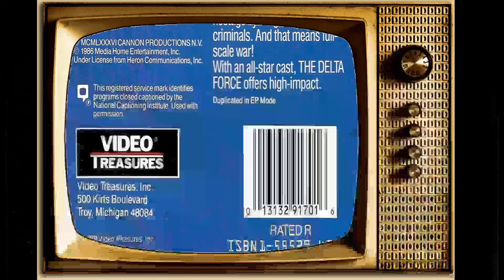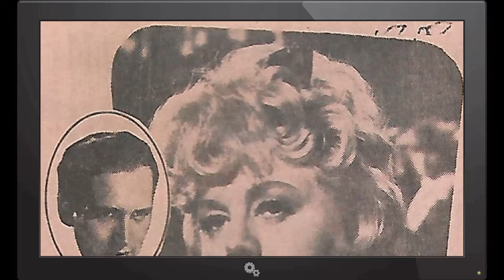Things Your Mom Should Have Taught You About Shelley Winters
Hello, Classic Hollywood enthusiasts! 📽️ Today, we embark on a spellbinding journey to honor the luminous Shelley Winters, a true icon of the silver screen. 🌟

From breathtaking performances to unforgettable on-screen chemistry, Shelley Winters's contributions to cinema continue to inspire and entertain. 🎬

Join me as we explore the heart and soul of Shelley Winters's most celebrated works and witness the moments that shaped their legendary career.

🎥 Lights, camera, and let's relive the magic of Classic Hollywood with Shelley Winters as our charismatic guide! ✨🎭
Filmography:
La bomba
Gideon
Roseanne
Valley Girls
The Portrait of a Lady
Raging Angels
Mrs. Munck
Jury Duty
Backfire!
Heavy
The Silence of the Hams
The Pickle
Weep No More, My Lady
Stepping Out
Touch of a Stranger
An Unremarkable Life
Purple People Eater
The Sleeping Beauty
The Delta Force
Witchfire
Alice in Wonderland
Déjà Vu
Hawaiian Heat
Very Close Quarters
Ellie
Hotel
Over the Brooklyn Bridge
Emma and Grandpa on the Farm
Fanny Hill
The Love Boat
My Mother, My Daughter
S.O.B.
Looping
Vega$
The French Atlantic Affair
The Magician of Lublin
Rudolph and Frosty's Christmas in July
City on Fire
The Visitor
Cher... and Other Fantasies
Elvis
King of the Gypsies
The Initiation of Sarah
Kojak
Black Journal
Pete's Dragon
An Average Little Man
Tentacles
La dahlia scarlatta
Frosty's Winter Wonderland
Mimì Bluette... fiore del mio giardino
The Tenant
Next Stop, Greenwich Village
Diamonds
Journey Into Fear
That Lucky Touch
Poor Pretty Eddie
Chico and the Man
McCloud
The Sex Symbol
Big Rose: Double Trouble
Cleopatra Jones
Blume in Love
The Devil's Daughter
Something to Hide
Adventures of Nick Carter
Whoever Slew Auntie Roo?
A Death of Innocence
Revenge!
What's the Matter with Helen?
Flap
How Do I Love Thee?
Bloody Mama
Arthur? Arthur!
The Mad Room
That's Life
Rowan & Martin's Laugh-In
Buona Sera, Mrs. Campbell
Here's Lucy
Wild in the Streets
The Scalphunters
Bob Hope Presents the Chrysler Theatre
Armchair Theatre
Enter Laughing
The Three Sisters
Batman
Alfie
Harper
A Patch of Blue
Thirty-Minute Theatre
The Greatest Story Ever Told
Ben Casey
Time of Indifference
A House Is Not a Home
Wives and Lovers
The Balcony
Alcoa Premiere
The Chapman Report
Lolita
The Young Savages
Let No Man Write My Epitaph
Play of the Week
Odds Against Tomorrow
The Diary of Anne Frank
Kraft Theatre
The DuPont Show of the Month
Schlitz Playhouse
Wagon Train
Climax!
I Died a Thousand Times
The Treasure of Pancho Villa
The Big Knife
The Night of the Hunter
I Am a Camera
Producers' Showcase
Cash on Delivery
Mambo
Playgirl
Saskatchewan
Tennessee Champ
Executive Suite
The Ford Television Theatre
My Man and I
Untamed Frontier
Meet Danny Wilson
Phone Call from a Stranger
The Raging Tide
Behave Yourself!
He Ran All the Way
A Place in the Sun
Frenchie
Winchester '73
South Sea Sinner
The Great Gatsby
Take One False Step
Johnny Stool Pigeon
Cry of the City
Larceny
Red River
Killer McCoy
A Double Life
The Gangster
Living in a Big Way
New Orleans
Abie's Irish Rose
Susie Steps Out
Two Smart People
The Fighting Guardsman
A Thousand and One Nights
Escape in the Fog
Tonight and Every Night
Together Again
Dancing in Manhattan
She's a Soldier Too
Knickerbocker Holiday
Sailor's Holiday
What a Woman!
There's Something About a Soldier
La bomba
Gideon
Roseanne
Valley Girls
Raging Angels
Mrs. Munck
Jury Duty
Backfire!
Heavy
The Pickle
Stepping Out
An Unremarkable Life
Purple People Eater
The Sleeping Beauty
The Delta Force
Witchfire
Alice in Wonderland
Déjà Vu
Hawaiian Heat
Very Close Quarters
Ellie
Hotel
Fanny Hill
The Love Boat
S.O.B.
Looping
Vega$
City on Fire
The Visitor
Elvis
Kojak
Black Journal
Pete's Dragon
Tentacles
La dahlia scarlatta
Frosty's Winter Wonderland
The Tenant
Diamonds
Journey Into Fear
That Lucky Touch
Poor Pretty Eddie
McCloud
The Sex Symbol
Cleopatra Jones
Blume in Love
The Devil's Daughter
Something to Hide
Revenge!
Flap
Bloody Mama
Arthur? Arthur!
The Mad Room
That's Life